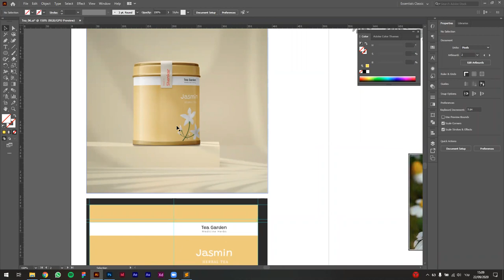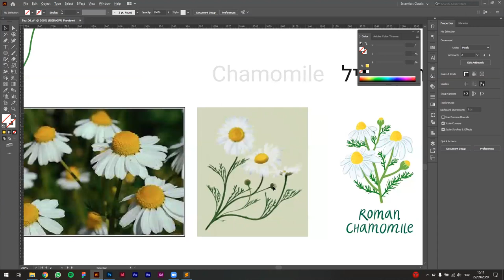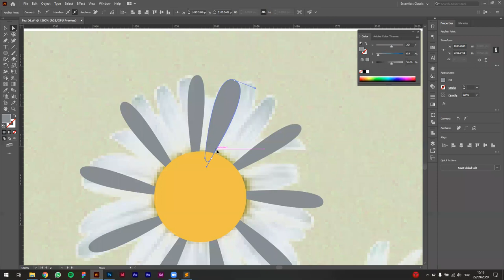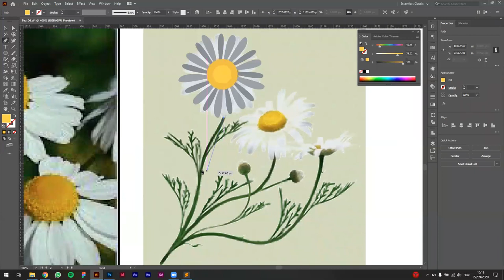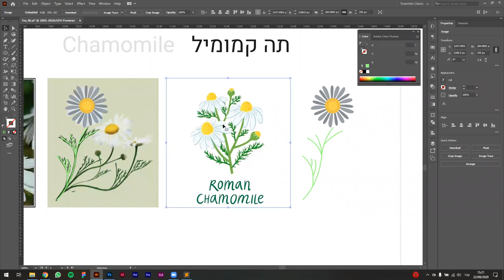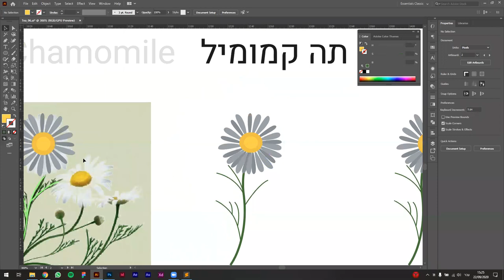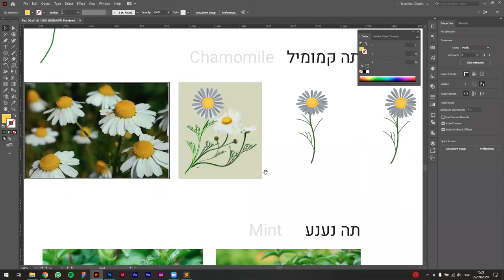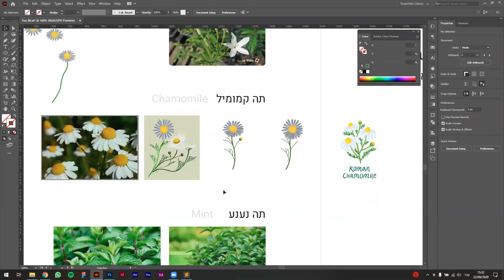שיעור #115: Tea Branding Part 7 - Keeping Design Constant